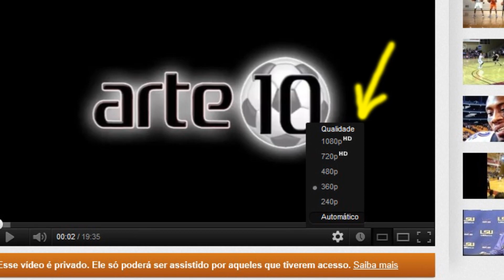Iago Melo - Lateral Esquerdo 92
DVD de lances do Lateral Esquerdo 92 Iago Mello. Produção: Arte 10 Brasil.